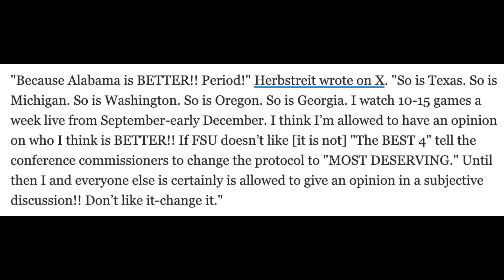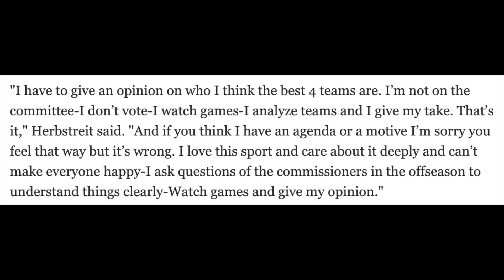HERBSTREIT UNHINGED? / Florida State Rant